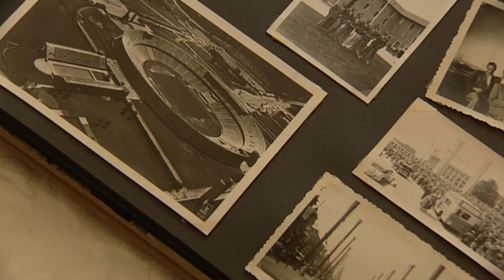In de schaduw van de Spelen - Hans Maier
Netwerk komt deze zomer met een serie van vijf reportages over de politieke achtergrond van verschillende afleveringen van de Olympische Spelen.

In de eerste aflevering een portret van Hans Maier (1916). Hij nam 72 jaar geleden als waterpoloer deel aan de roemruchte Spelen in Berlijn.